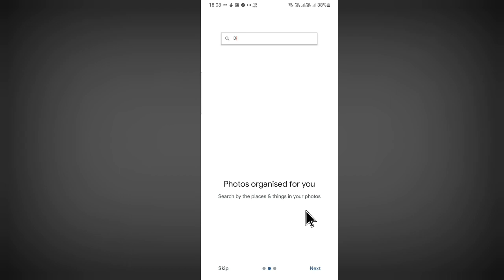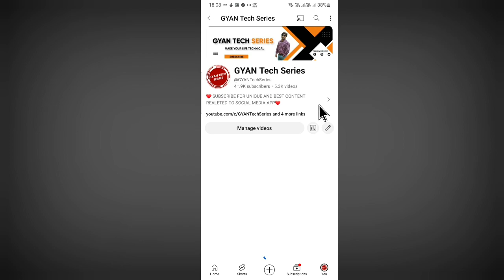Google Photo Backup Settings ~ Do Not Backup ~ Turn On Backup ~ Keep Your Memories Safe